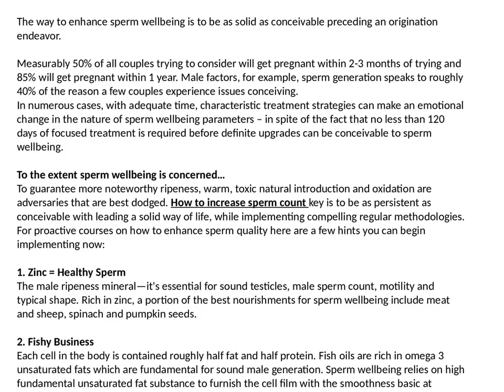7 Tips To Improve Sperm Health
To guarantee more noteworthy ripeness, warm, toxic natural introduction and oxidation are adversaries that are best dodged. How to increase sperm count key is to be as persistent as conceivable with leading a solid way of life, while implementing compelling regular methodologies.

With a specific end goal to advance your fruitfulness, it is ideal on the off chance that you and your How to increase sperm, How to increase sperm count can keep away from and shield yourselves however much as could reasonably be expected from a wide range of ionizing and non-ionizing radiation.